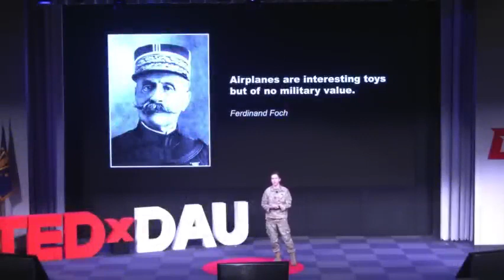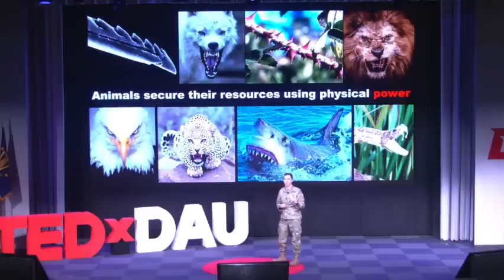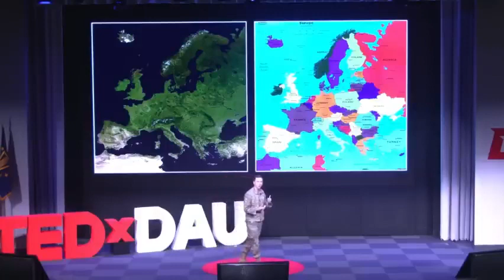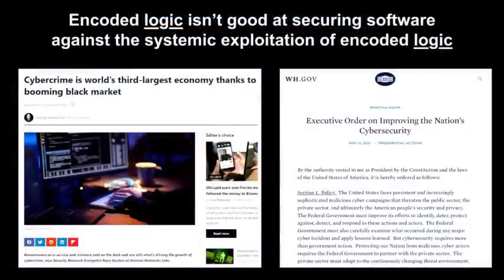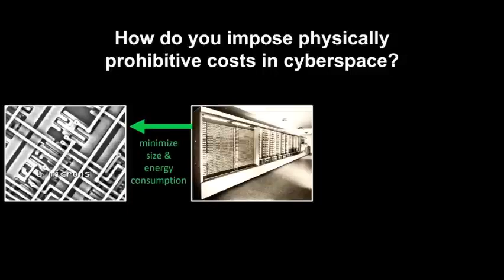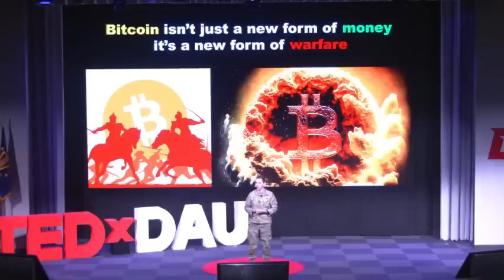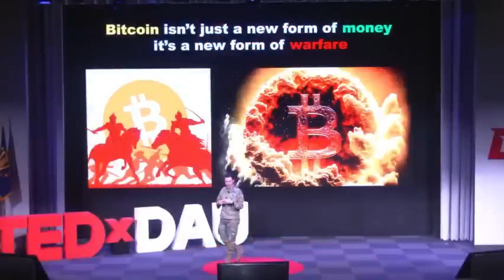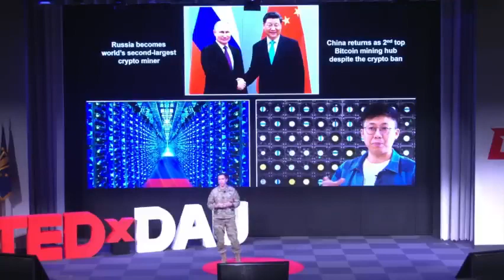Future of War | Jason Lowery | TEDxDAU | Bitcoin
Jason Lowery author of bestselling “Softwar” has Ted Talk on the future of warfare and bitcoin. Understanding the fundamental principles in each competitive domain of life, a prohibitive cost is involved when fighting or defending resources. Digital technologies such as Bitcoin allow us to have a military grade defense in this cyber space economy that is evolving.